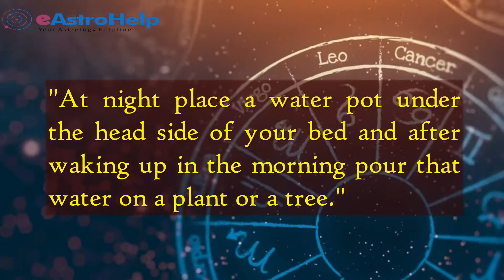Today's Astrology Tip by eAstroHelp India 25 July 2021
Today's Astrology Tip 2021
At night place a water pot under the head side of your bed and after waking up in th morning pour that water on a plant or a tree.